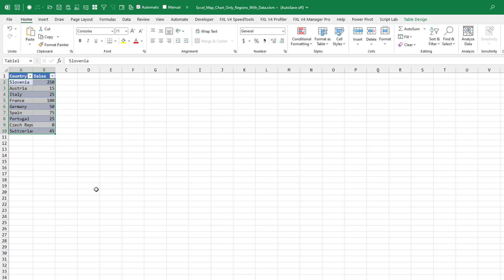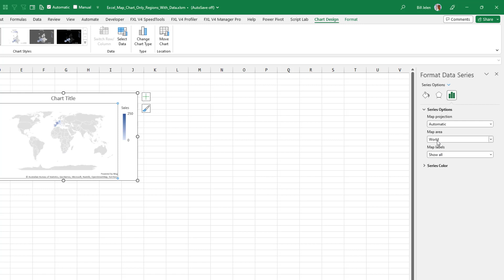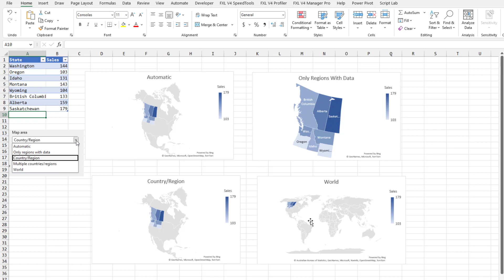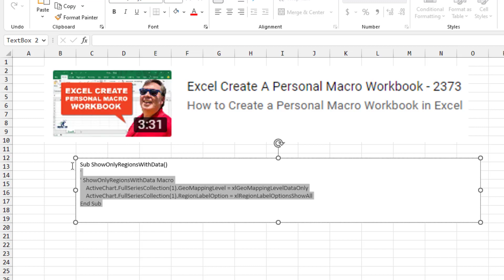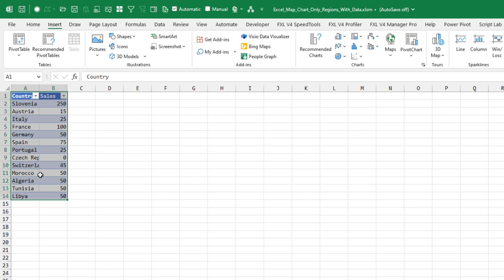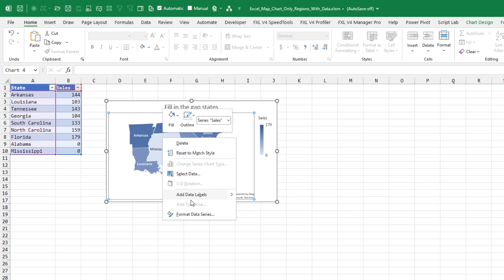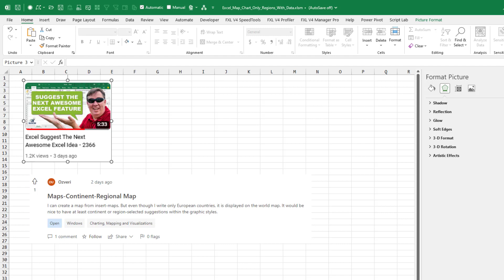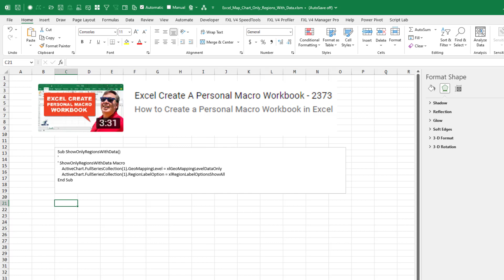Excel Map Chart - Only Show Regions With Data And Macro - Episode 2555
Microsoft Excel Tutorial: Map Only Regions With Data in Excel.

Welcome to another Excel tutorial from MrExcel! In this video, we will be discussing how to create a map chart in Excel and how to only show regions with data. This topic was suggested by one of our viewers on the Excel feedback site, and we are excited to share this solution with you.

If you have ever tried to create a map chart in Excel, you may have noticed that it can be frustrating when the entire world map is displayed, even if you only have data for a specific region. This can make the chart difficult to read and understand. However, with just two clicks, we can solve this issue and only display the regions with data.

In this video, we will walk you through the steps to create a map chart and then show you how to use a simple macro to only display the regions with data. We will also discuss the different options for map labels and map areas, and explain why the "only regions with data" option is our favorite. Additionally, we will show you how to customize your quick access toolbar to make this process even easier in the future.

But that's not all! We will also address the issue of missing borders and labels for regions with no data. With a few simple adjustments, we will show you how to add these elements to your map chart without cluttering it with unnecessary colors. And as always, we will provide you with the code for the macro used in this tutorial in the YouTube description.

We want to thank our viewer Ozveri for suggesting this topic and for all of you who have left feedback on the Excel feedback site. We appreciate your ideas and suggestions, and we always try to incorporate them into our tutorials.

(0:00) Welcome
(0:20) Why World Map in Excel Map Chart when only a few countries?
(0:35) Create a Filled Map Chart in Excel
(0:50) Format Map Chart Only Regions with Data
(1:20) Compare Four Choices for Region to Show
(1:49) Both sides of US/Canada border
(2:06) Why Excel Map Chart defaults to Entire World?
(2:50) Create Personal Macro Workbook
(3:28) Pasting VBA Code in Excel VBA Editor
(3:54) Adding Icons to QAT in Excel
(4:42) Testing the Macro to format the Filled Map Chart
(5:00) Including Region without Data
(5:33) Even values of 0 have some color in the map
(5:47) Diverging Three Color Gradient for Map Chart in Excel
(6:20) Border between two missing states is missing
(6:42) Clicking Like really helps the algorithm
(7:36) Outtake: Drawing the border between two zero regions

how to create an excel map chart?

Ozveri is wondering why the Excel Filled Map Chart shows the entire world when he has just a few countries around the Mediterranean Sea. It is an annoying part of Excel Filled Map Charts. But there is a solution. It is buried where you will never find it.
Format the data series in Excel and choose Only Regions with Data.
Also in this video, I show you how to create a tiny macro in your personal macro workbook that will quickly change this setting.

The macro from 3:00 minute mark:
Sub ShowOnlyRegionsWithData()
' ShowOnlyRegionsWithData Macro
    ActiveChart.FullSeriesCollection(1).GeoMappingLevel = xlGeoMappingLevelDataOnly
    ActiveChart.FullSeriesCollection(1).RegionLabelOption = xlRegionLabelOptionsShowAll
End Sub